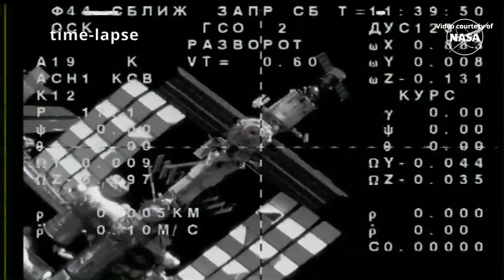Soyuz MS-25 undocking and departure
The Soyuz MS-25 spacecraft undocked from the Prichal module of the International Space Station (ISS) on 23 September 2024, at 08:36 UTC (04:36 EDT). Roscosmos cosmonauts Oleg Kononenko (Олег Кононенко), Nikolai Chub (Николай Чуб) and NASA astronaut Tracy C. Dyson are scheduled to land in Kazakhstan on 23 September 2024, at 12:00 UTC (08:00 EDT, 17:00 local time).
Credit: NASA/Roscosmos

Soyuz MS-19 undocking
Союз МС-19 расстыковка